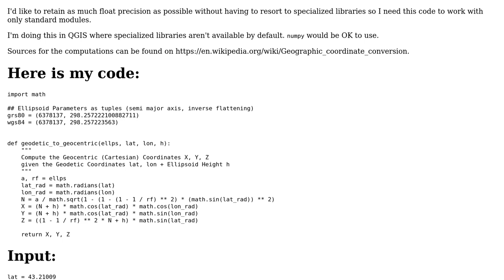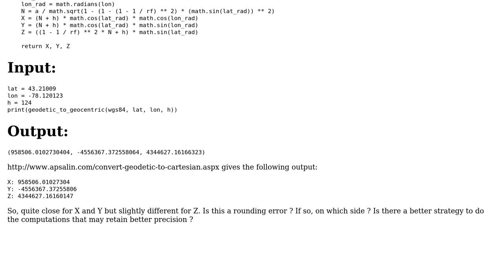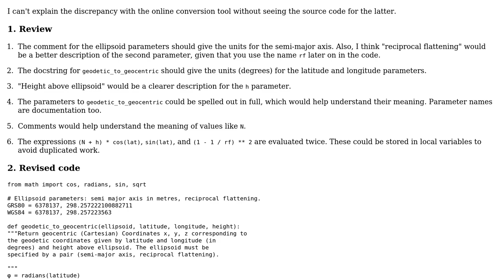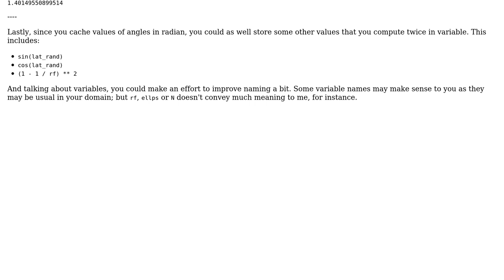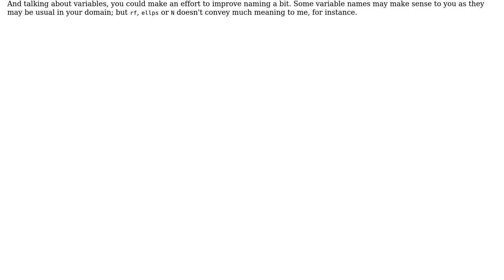Code Review: Convert geodetic coordinates to geocentric (cartesian) (2 Solutions!!)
Code Review: Convert geodetic coordinates to geocentric (cartesian)

With thanks & praise to God, and with thanks to the many people who have made this project possible! | Content (except music & images) licensed under CC BY-SA | Music | Images & others | With thanks to user YeO user Gareth Rees user 301_Moved_Permanently and the Stack Exchange Network Trademarks are property of their respective owners. You are responsible for your own actions.